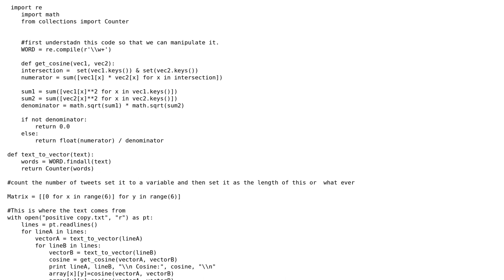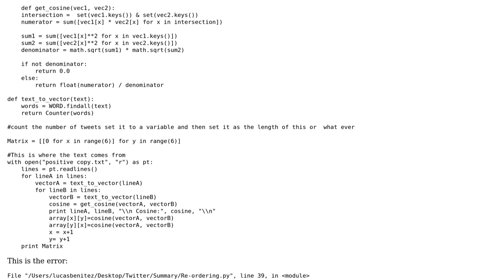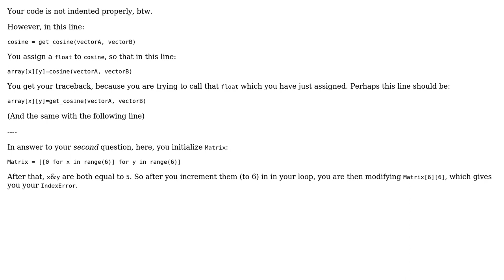Setting a value to a specific position in a list in python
With thanks & praise to God, and with thanks to the many people who have made this project possible! | Content (except music & images) licensed under CC BY-SA | Music | Images & others | With thanks to user SiHa user lucas rodriguez and the Stack Exchange Network Trademarks are property of their respective owners. You are responsible for your own actions.